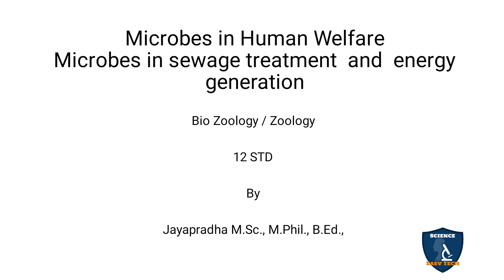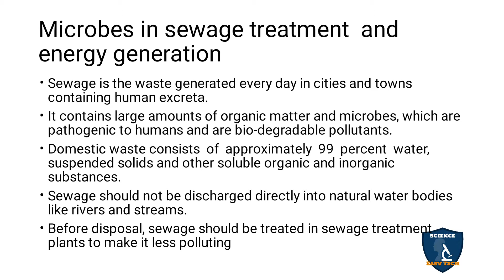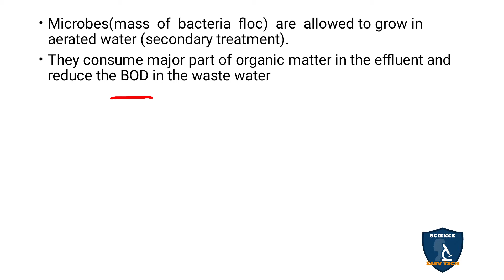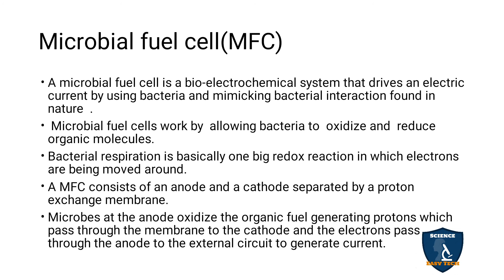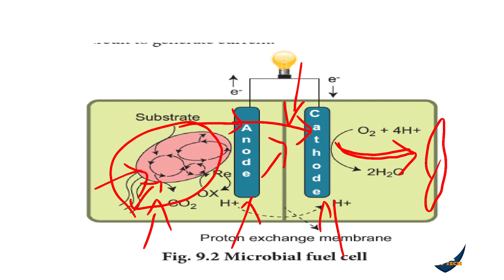Microbes in Sewage Treatment in Tamil | Microbes in Human Welfare I Zoology | Class 12 | NEET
Microbes in Sewage Treatment and Energy Generation in Tamil | Microbes in Human Welfare | 12 Class Zoology | Science Easy Tech
Class: 12th
Subject: Biology / Zoology
Unit: 3
Chapter 8 (Pure Science  Chapter 9) Microbes in Human Welfare
Syllabus: CBSE / TNSCERT
Topic : Microbes in Sewage Treatment and Energy Generation in Tamil
Microbes in sewage treatment  and  energy generation
Microbial fuel cell(MFC)